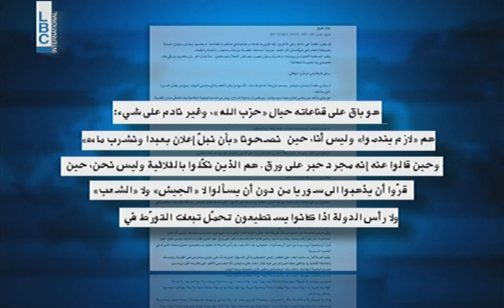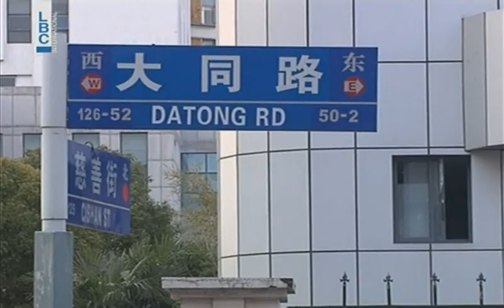LBCI Afternoon Bulletin - May 20, 2014